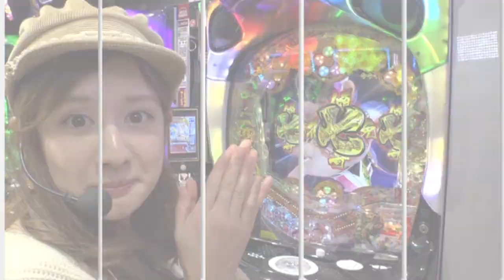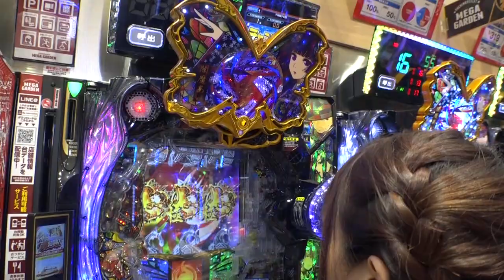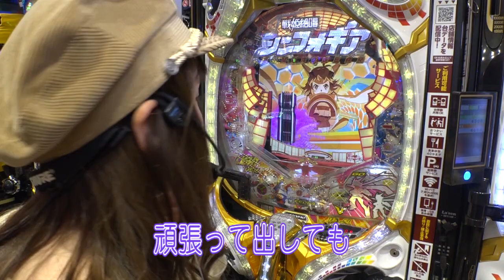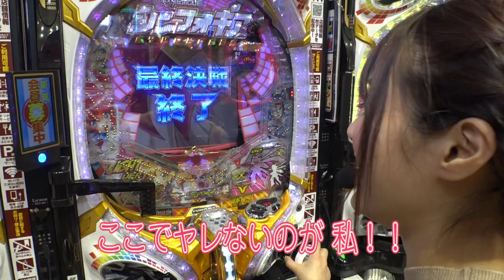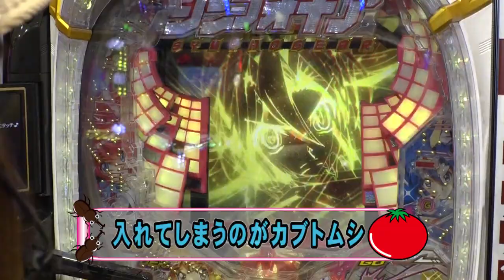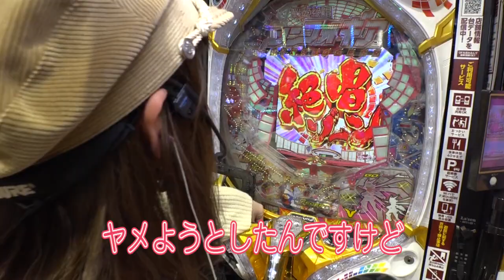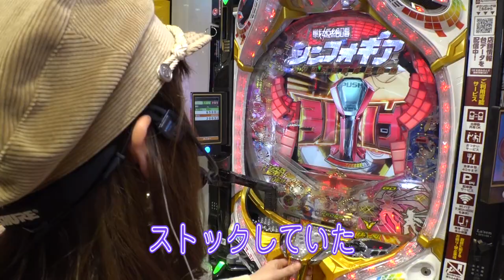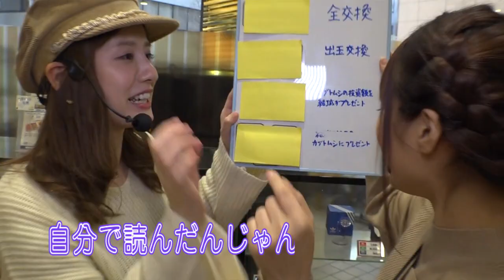カブりこ #13 後半戦【カブトムシゆかり】【ぱちんこGANTZ:2】【P地獄少女四】【CRF戦姫絶唱シンフォギアLIGHT ver.】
リーチエンジェルで活躍する「結城りこ」が
友人の「カブトムシゆかり」とガールズトークしながら
パチンコ・スロット実践をするトークバラエティ番組
ここでしか話さない2人だけの秘密の会話をお楽しみください

出演：カブトムシゆかり・結城りこ
収録店舗：メガガーデン所沢本館

☆カブトムシゆかり オフィシャルブログ☆